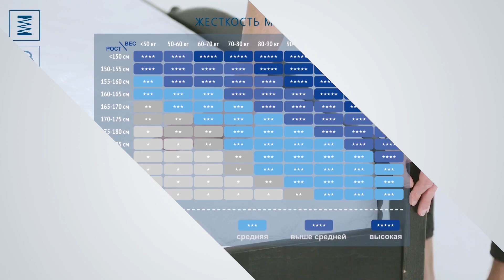Ортопедичний матрац FLEXIMATT-2. Огляд матраців СВІТ МАТРАЦІВ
Информация о матрасе FLEXIMATT-2:
0:35 - жесткость
0:37 - максимальная нагрузка по весу
0:40 - высота
1:28 - наполнение

Обзор ортопедического матраса FLEXIMATT-2. Интернет магазин  СВІТ МАТРАЦІВ

Ищете матрас?
Світ Матраців вам в этом поможет! Обзор ортопедического матраса следует начинать с его основных характеристик.

В составе матраса FLEXIMATT-2 сочетаются латексированная кокосовая койра и пена Air-Foam, что делает его максимально удобным и выносливым.

Существенным преимуществом, которым обладает немецкий матрас от фирмы Guten Kauf, является выгодная цена на ортопедические изделия. В дополнение к невысокой стоимости, матрас имеет замечательные ортопедические свойства, в том числе правильную поддержку Вашей спины во время сна.